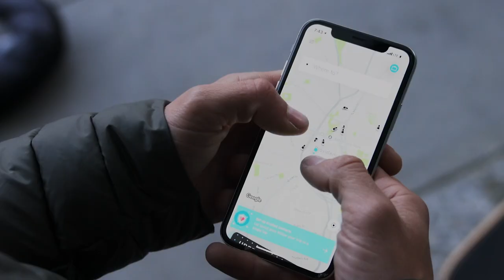Boulder Denim 2.0 - Performance jeans revolutionized!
What started as a stylish climbing pant has quickly evolved into a pant that is perfect for virtually any activity. Introducing Boulder Denim 2.0: stretchier, softer, more water repellent, more durable, and now more affordable than ever!